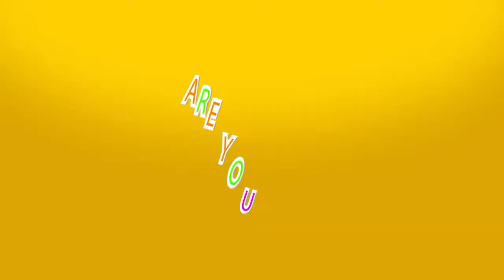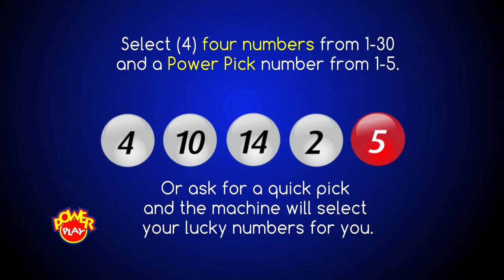SNL MIDDAY DRAW JUNE 10Th 2017